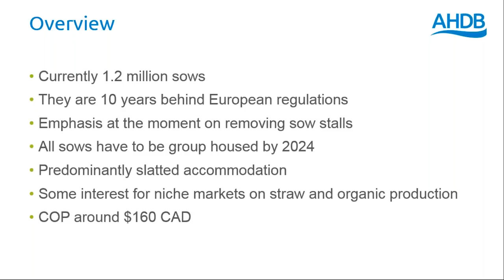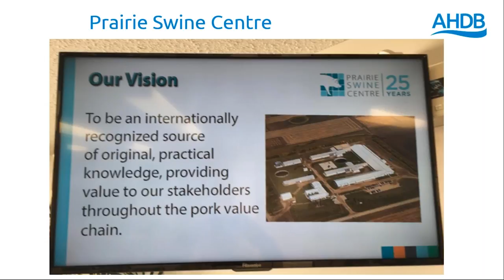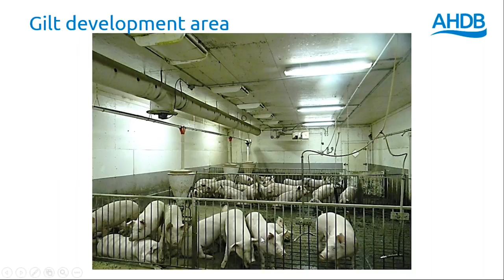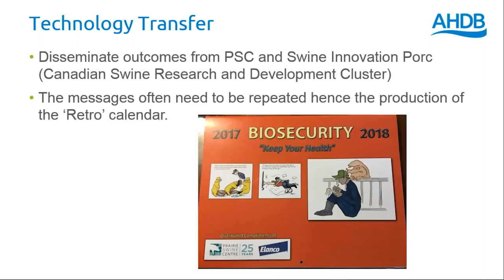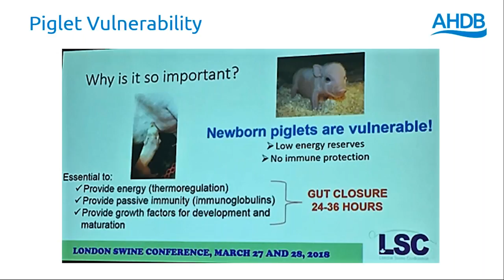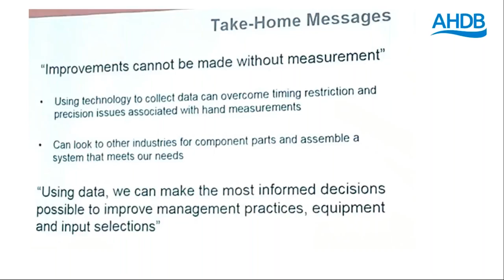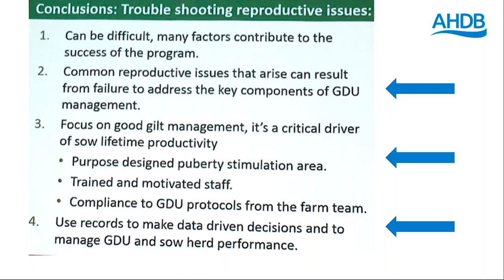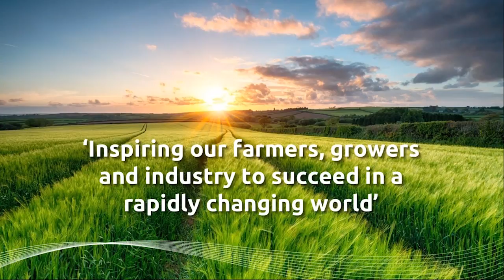Webinar: An overview of the Canadian pig industry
During this webinar held on 8 May 2018, Richard Bows and Angela Cliff, knowledge exchange managers with AHDB Pork, talk about some key learnings from a fact-finding trip to Canada.

These include an overview of the Canadian pig industry, a summary of activity and research facilities at the Prairie Swine Centre, plus top tips for moving and handling groups of pigs.